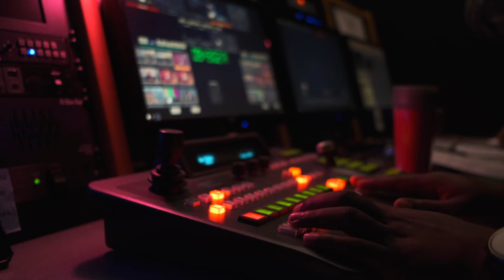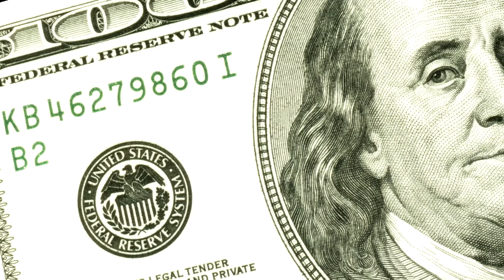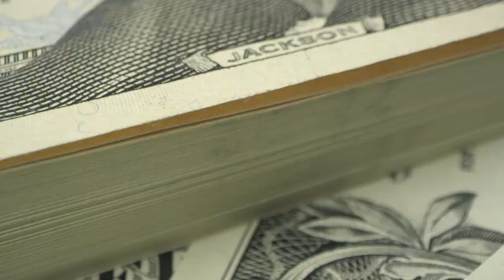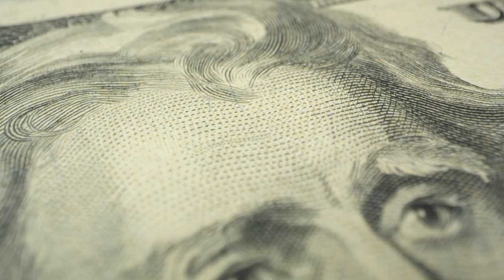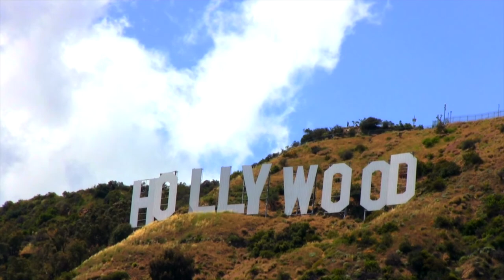How Our Company Started Christian Podcast LLC // Beto & Mili Gudino